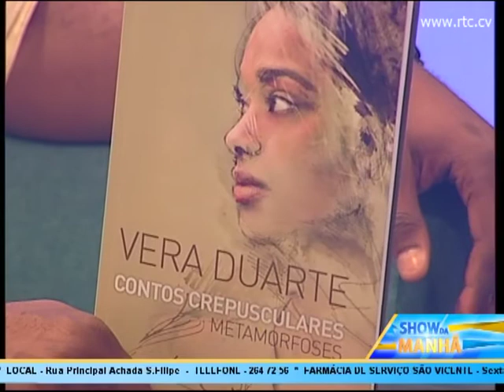Show da Manhã - Conversa com Vera Duarte, sobre o livro "Contos Crepusculares, Metamorfoses"